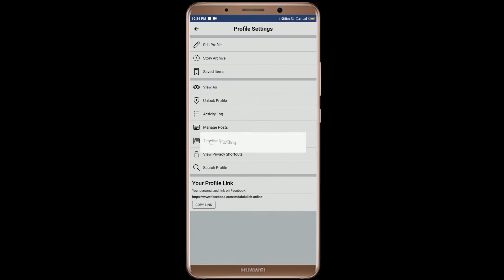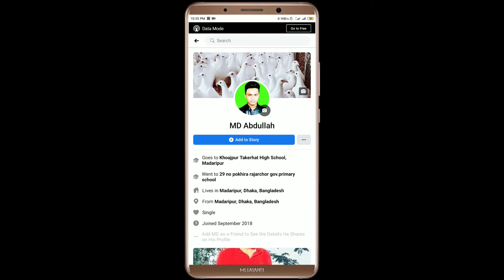How To Unlock Facebook Profile | How To Unlock Facebook Profile In Bangla 2022